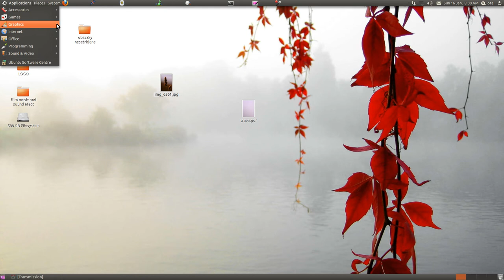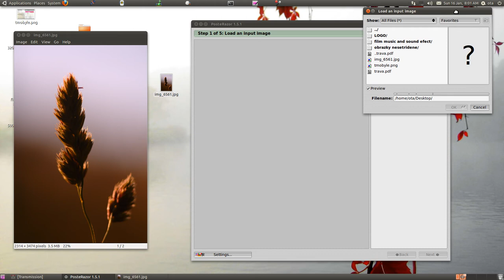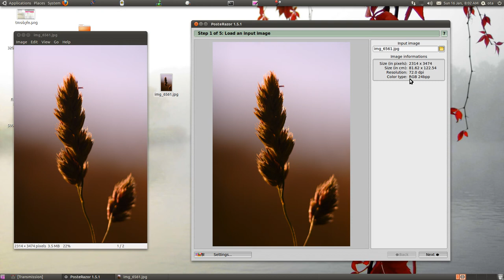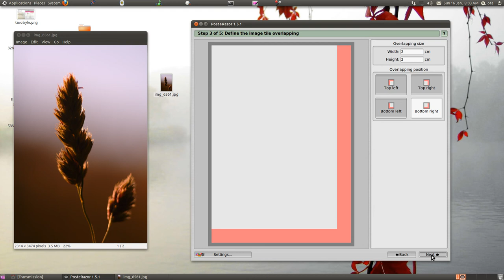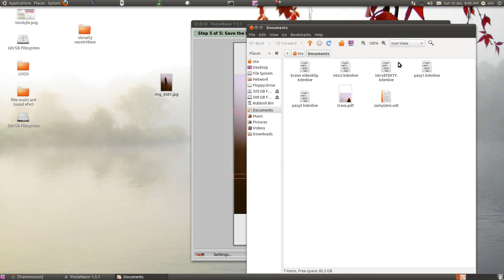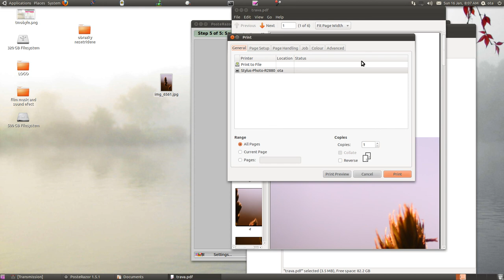posterazor in czech - CESKY -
Program na pripravu tisku plagatu z vice kusu .